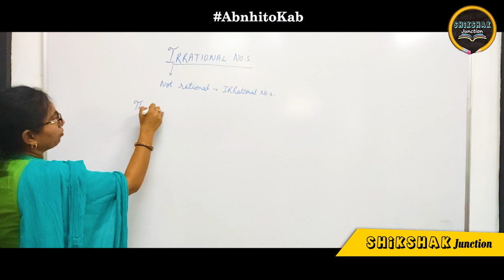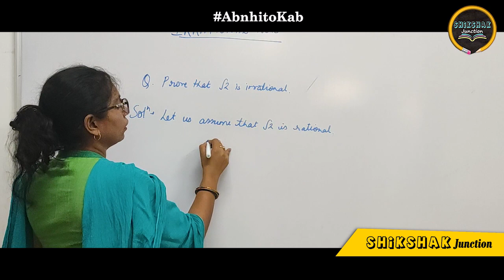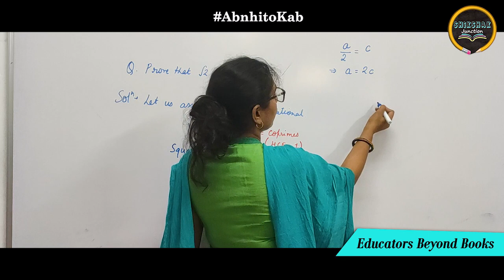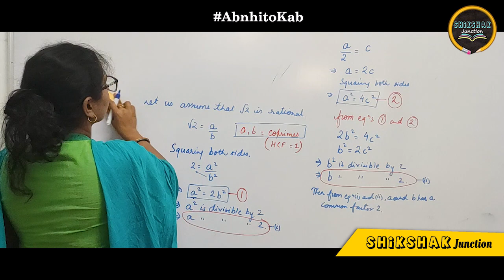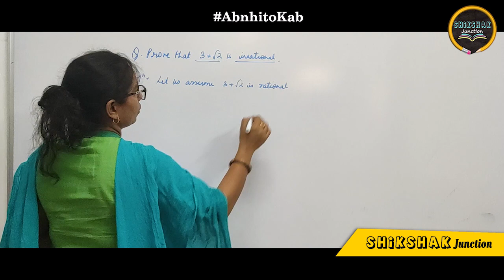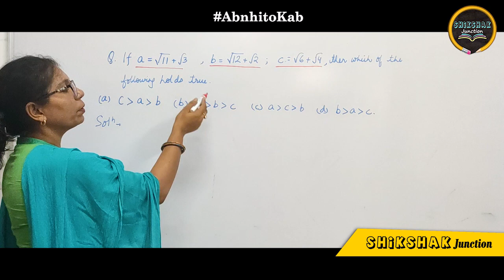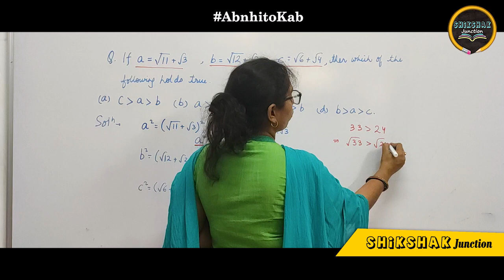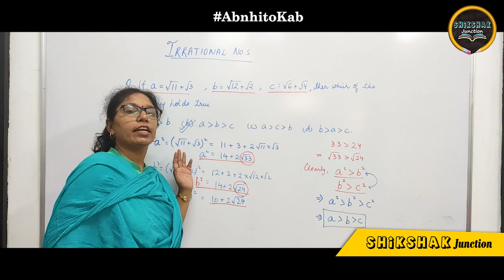Class 10 Maths: IRRATIONAL NUMBER (Real Number) | By Saloni Agarwal | Shikshak Junction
"Ir" means "not". Irrational is not rational. Hence, an Irrational Number is a real number that cannot be written as a simple fraction or in the form of p/q.

Topic: Real No.
Sub-Topic:  IRRATIONAL NUMBER
Class: 10th

Happy Learning,
Shikshak Junction